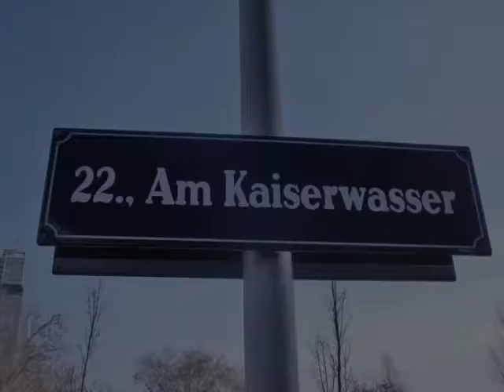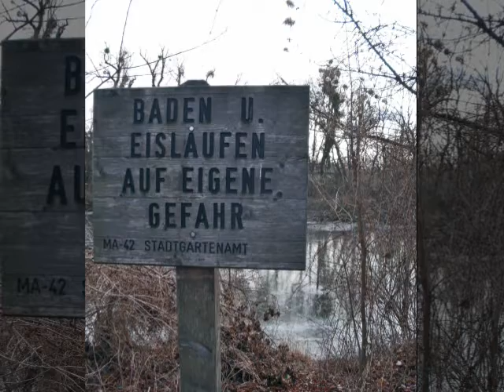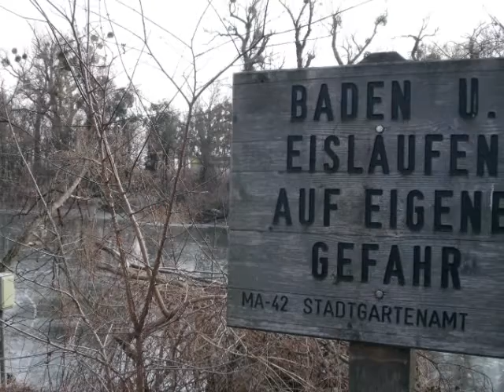Vienna on ice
ice skating in Vienna - Frosty Days in Vienna - Winter Wonderland